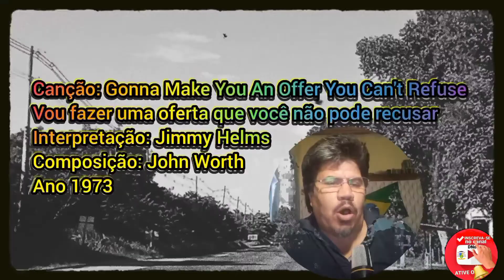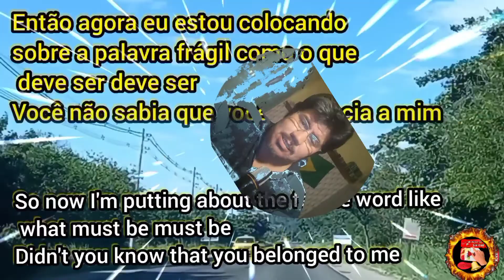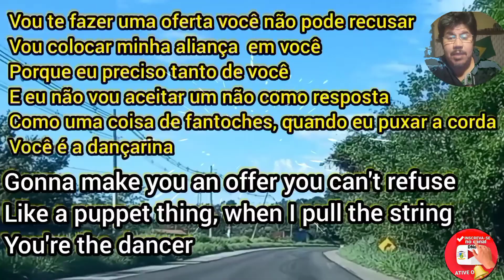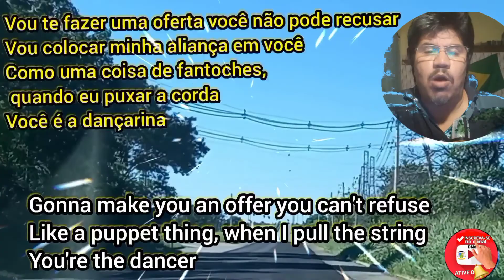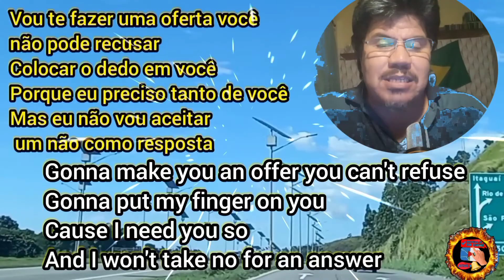Caminhos da Tradução: Gonna Make You An Offer You Can't Refuse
Canção: Gonna Make You An Offer You Can't Refuse
Vou fazer uma oferta que você não pode recusar
Interpretação: Jimmy Helms
Composição: John Worth
Ano 1973

Vou fazer uma oferta que você não pode recusarUma oferta pode parecer uma negociação; no entanto, a oferta em "Vou fazer a ele uma oferta que ele não pode recusar" realmente não é um presente ou uma troca de serviços, mas uma ameaça de morte, e é por isso que "ele não pode recusar". Como os mafiosos não são conhecidos por negociar, essa linha se repete em toda a trilogia O Poderoso Chefão em ideias ou palavras.